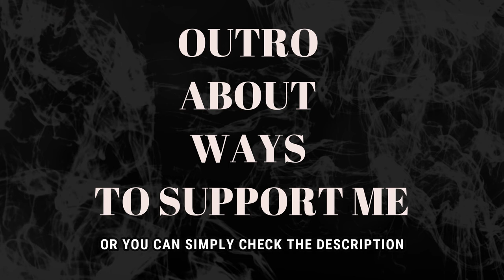THE WARNING - Qué Más Quieres [Official Music Video](REACTION)